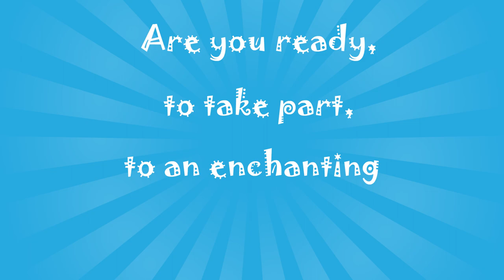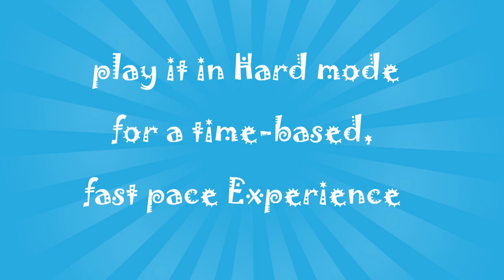Meadow Fun!! release trailer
Meadow Fun!! is a game for all ages. It tells the story of the Meadow Fairies, which give a gifted kid the power to talk to animals and gather, with his magic net, lost and stray animals like frogs, squirrels, bunnies, butterflies, dragonflies, and saving creatures from danger, along 20 colorful and relaxing levels, 4 different game modes and 4 bonus levels.

This game is ideal on Easy mode even for small kids (from 3-4 years +), who will enjoy the soft style, the accurately designed level of difficulty (never frustrating or stressful), the fuzzy colors and the super easy controls. Hard mode, instead, makes Meadow Fun!! a time-based, fast pace game, where players will need fast reflexes and super accurate movements to finish every level. All set in a dreamy environment, with a calm and charming original sound track.

In story mode, players can count on Meadow Magic, which will make players go faster, freeze time, gather animals easier or fly up to avoid falling into water. Gamepad, keyboard and mouse supported. Steam controller also supported (directly in game, not in the Steam Link menu).

Only for Windows